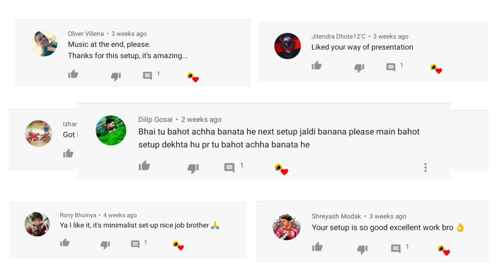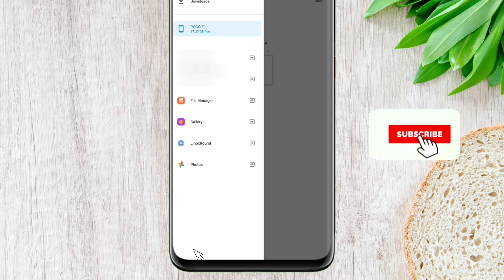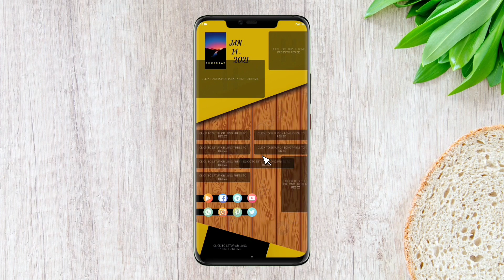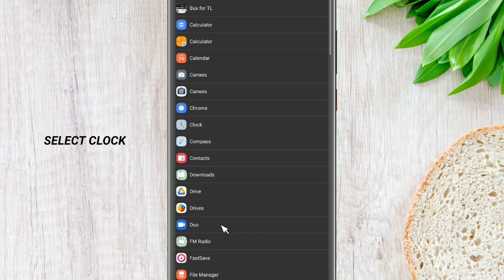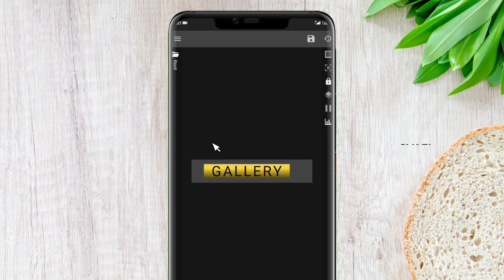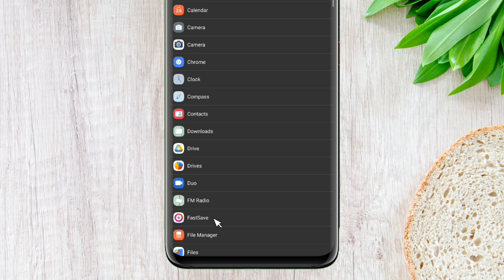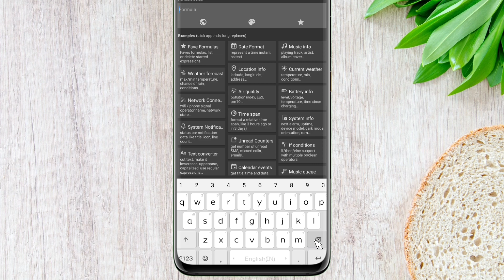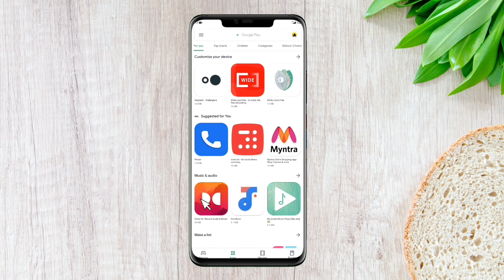Best Minimal Homescreen Setup | Nova Launcher Customization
If you love customizing your Android, here's a great minimal home screen setup on Android using a minimal wallpaper, icons packs, and nova  launcher.
Thanks to Mondeep for the wallpaper😍

Stay Safe🍀